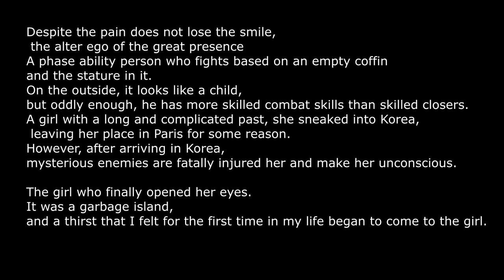CLOSERS ONLINE PRE CREATION NEW CHARACTER FROM RATTUS TEAM LUCY'S ALL POSE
Pre creation character released at 17/12/2020
showcased Lucy's standby pose motion in waiting room